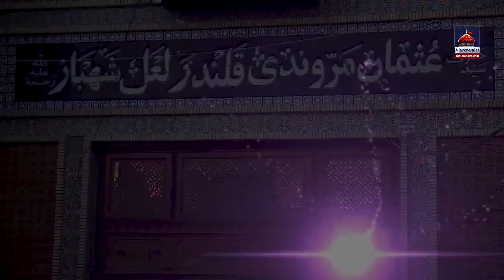Lalan Da Sehra - Masoma Lal & Azra Lal | New Dhamal 2020 | Lal Shahbaz Qalandar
◉ Dhamal Lyrics
Ali Ali Ya Ali x3
Lalan Da Sehra Gawan Duniya Nu Main Sonawah
Sehray Diyan Ne Lariya Phoolan Nal Main Sajawah

Sone Lalan Da Sehra Khushi Nal Gawah Jeera
Janatan Wich Us Da Chanda Jhulda Ae Wich Hawawan

Mast Malang Raala Ke Ali De Naaray Laa Ke
Mehdi Hathan Te Chaa Ke Saray Shaghan Manawah

Sainya Kero Manzori Duniya Te Howay Mashoori
Mere Te Karam Howay Masooma Kere Duawan

Kalam Title : Lalan Da Sehra
Reciter : Masoma Lal & Azra Lal
Release : Ajareresalat.com
Recordist : Ali Wajid
Director : Naveed Ch
Cameraman : Faraz Ali

To Get This Tone Type 106651